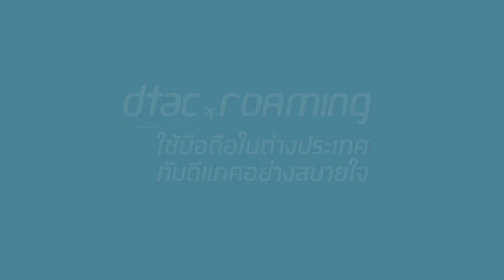dtac Roaming ไม่ใช่เรื่องยากอย่างที่คิด